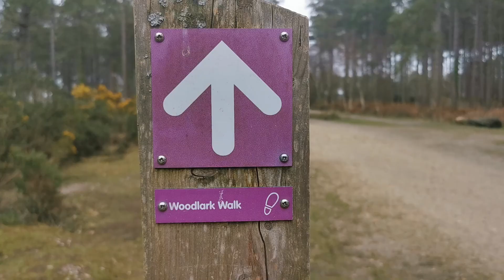A Wareham Forest Wonder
Wareham Forest is such a great little spot located within Dorset. Its an ideal place for dog walking, walks with the family and children and for people looking for a longer, all day hike.

Me, @ellagoesexploring, and Nadine, @lostinnadinesworld, went for a little wonder linking up a few of the more popular paths to create our own walking route, which was super easy to do and it took us out to parts of the Forest we had never explored before! So if you're Dorset born or down here for a mini holiday and adventure, I highly urge you check Wareham Forest out :)

Go out and explore a little! Happy adventuring people x